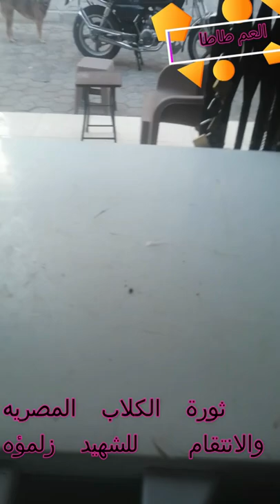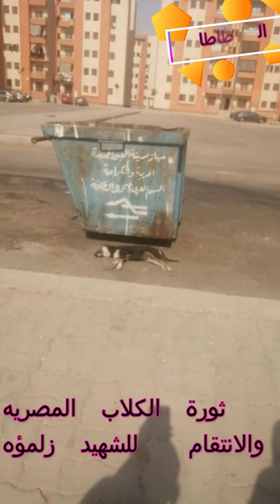ثورة الكلاب المصريه والانتقام للشهيد زلمؤه-The Egyptian Dog Revolution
ثوره من قبل الكلاب المسكينه يطالبون فيها بلامان من البشر نظرا لما يعانوه من اضطهاد وقمع وظلم وتعذيب من قبل الادميين ولذلك قرروا ان يناضلوا ويتكاثروا بشده وبقوه وبعنف حتي يزيد عددهم ويستطيعون العيش في جماعات منعزله عن البشر المتوحشين السفاحين رحم الله الشهيد زلمؤه واخيه الشهيد حلمؤه وكل من مات مسموما في الحادثه الاليمه ومنتظر في التعليقات اي  استفسارات اكون سعيد باجابتكم ان شاء الله اتمني لكم مشاهده ممتعه
تحياتي
العمه سيما
العم طاطا
ماما لولو
سمسم وجو
A revolution by the poor dogs, in which they demand safety from humans, given what they suffer from persecution, oppression, injustice and torture by humans. Therefore, they decided to struggle and multiply hard, forcefully and violently until their number increases and they can live in groups isolated from the savage butchers. Died of poisoning in the tragic accident
any questions. I will be happy with your answer, God willing.
My greetings
life of the herbs
Aunt Sima
Uncle Tata
mama lulu